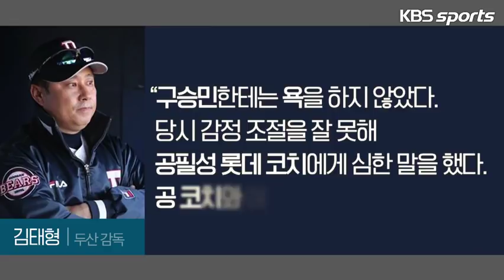[KBS스포츠9] 김태형 감독 입모양 분석, 진짜 욕했나...진실 공방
욕설 논란 속에서 김태형 감독이 무슨 말을 했는지 구화판독전문가를 통해 분석해 보았습니다.